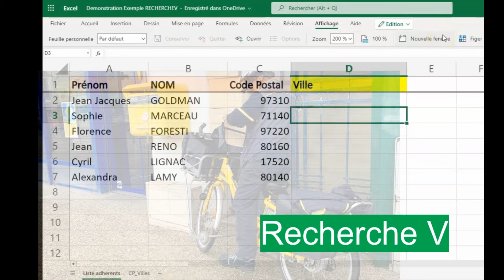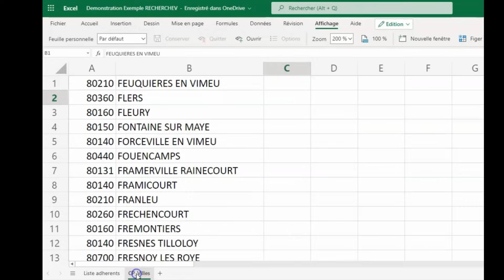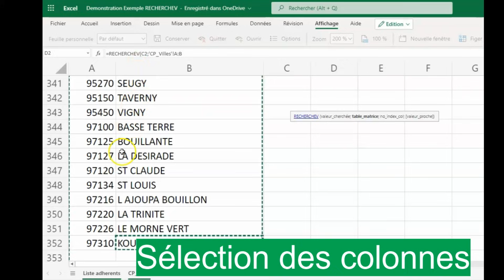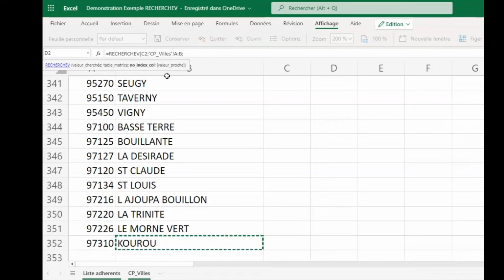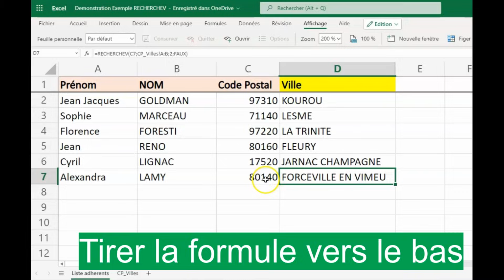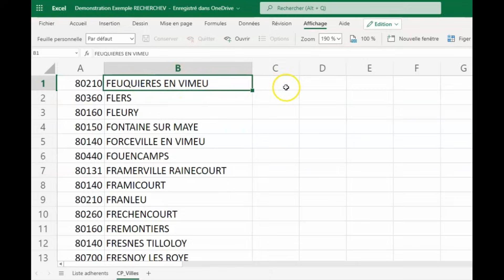Excel RECHERCHEV exemple simple pour maîtriser la formule Excel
📰 Excel fonction RECHERCHEV exemple.
La formule Excel qui permet de maîtriser la recherche verticale avec Excel. Un exemple SIMPLE pour tout comprendre et savoir l'utiliser. La fonction RECHERCHEV (recherche verticale) permet de vous sortir d'affaire pour automatiser des mises à jour.

Comprenons directement avec un exemple. Imaginons que je sois dans une association "Les Apprentis Excel" et que je gère une liste d'adhérents : le but est de retrouver le code postal associé à une ville.

La meilleure manière d'expliquer est de montrer ce qu'on devrait faire à la main.
Dans cette vidéo, j'explique étape après étape le processus de calcul de la fonction de recherche verticale Excel. Ayant saisi cela, vous aurez compris comment fonctionne cette formidable fonction RECHERCHEV !
Que de temps gagné en maîtrisant cette fonction RECHERCHEV !

00:00 Intro
00:07 Maîtriser la fonction RECHERCHEV Excel
00:30 Exemple concret de cas d'utilisation RECHERCHEV
01:24 Explication si on devait faire la recherche manuellement
03:50 Résultat de la formule de recherche verticale

J'aide les apprentis Excel à devenir Excellents grâce à des tutos Excel Youtube Gratuits !

▶ RechercheV ne vous donne pas satisfaction ?

Recherches associées :
RechercheV Excel
Excel Recherche verticale
Microsoft Excel formation
Tuto excel
Formation gratuit excel
cours excel